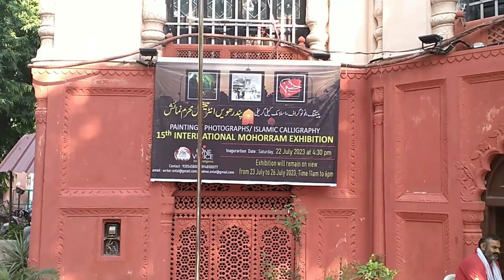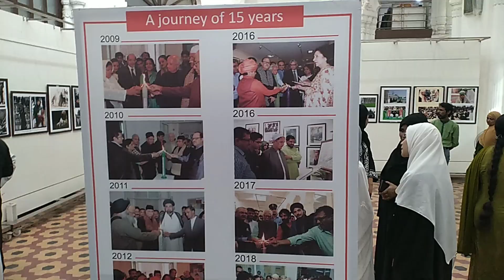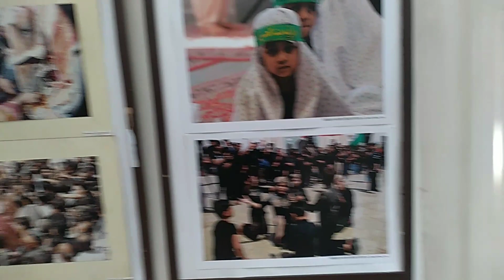Hussaini Exhibition at Lalit Kala Acedemy Lucknow | मोहर्रम | Painting Calligraphy and Photography